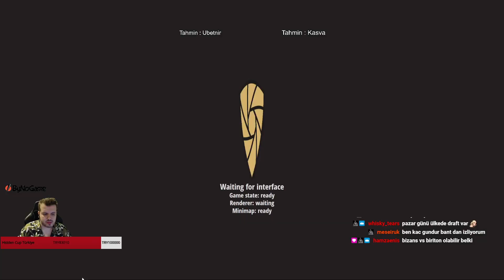Hidden Cup Türkiye: Çeyrek Finaller - Fatih Sultan Mehmet vs Barbaros Hayreddin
75 bin TL ödüllü Hidden Cup Türkiye Turnuvası'nın çeyrek final turunda Fatih Sultan Mehmet ve Barbaros Hayreddin karşılaşıyor. Bakalım kazanan kim olacak?